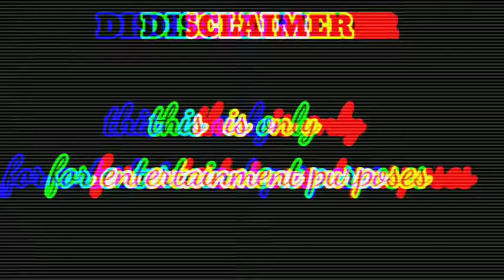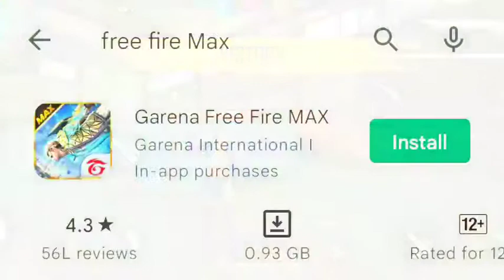THIS SHOULDN'T HAVE HAPPENED WITH FREE FIRE . {PUBG VS FREE FIRE }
is free fire Getting banned?
pubg wins?
let's see